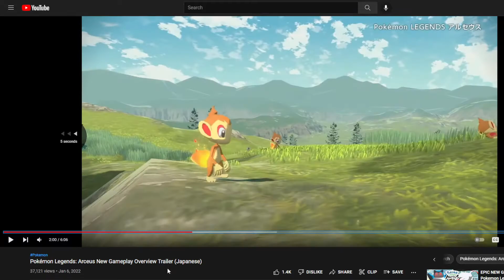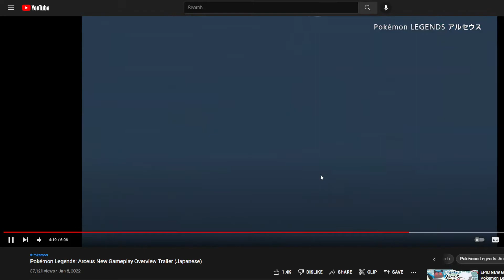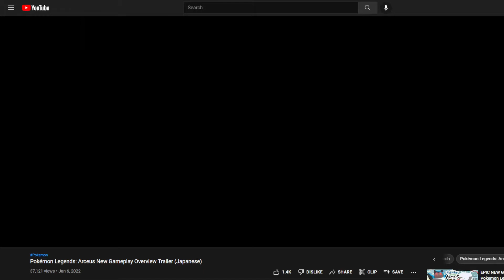NEW POKEMON LEGENDS TRAILER (and its actually new)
There was a new Japanese Pokemon Legends Arceus trailer that dropped yesterday. Here is my initial reaction to it. I didnt have time to translate it to english, but I wanted to see what cool things are being shown.

If you enjoyed this check out some of my other content